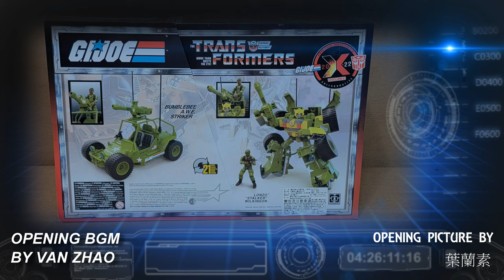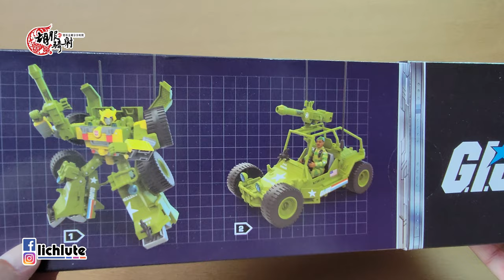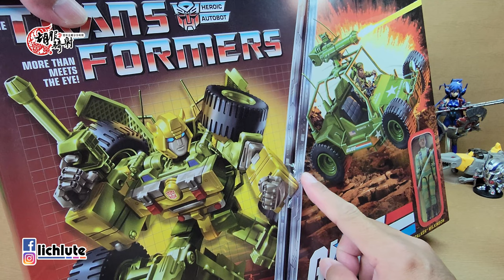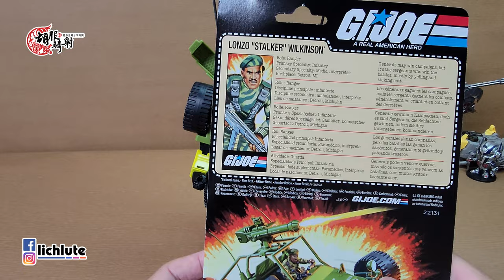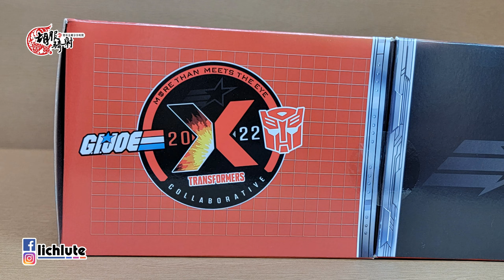變形金剛X特種部隊 先鋒大黃蜂/潛行者威爾金森 胡服騎射的變形金剛分享時間1570集 Transformers X G.I. Joe Mash Up BUMBLEBEE A.W.E. Striker